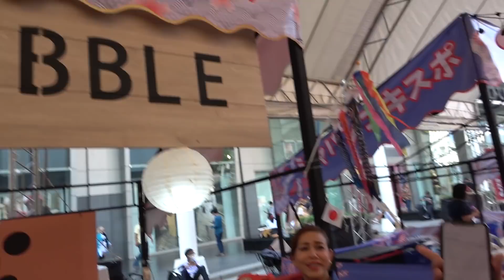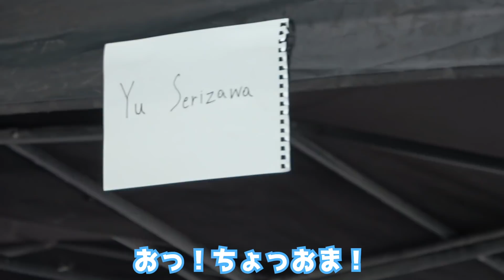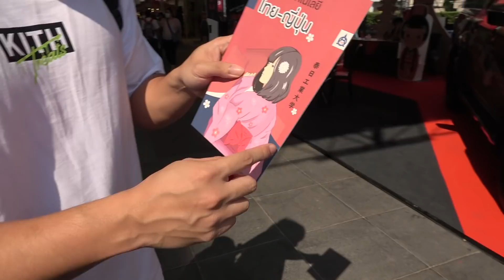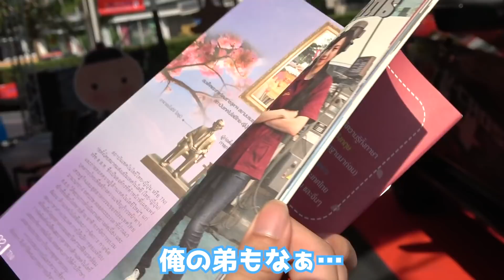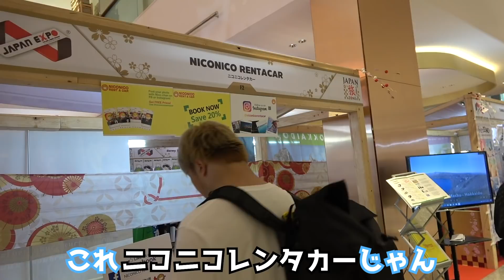タイ最大級の日本イベントJAPAN EXPO THAILAND2020に行ってみた！芹澤優ちゃん可愛すぎ！！！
使用機材
カメラ